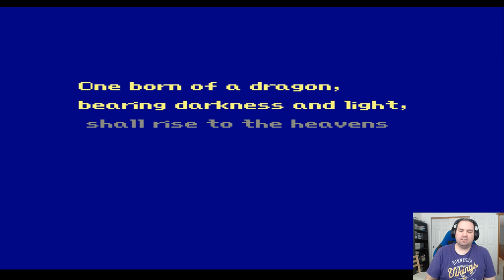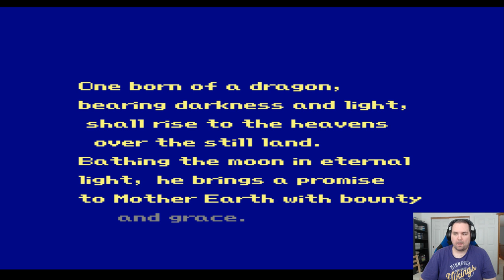FF4 (18 The Moon and a Giant)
Quickly working our way to the Moon and the end of the game.